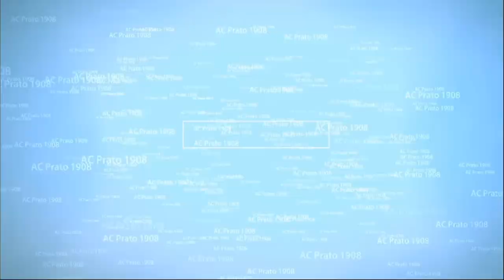Lucchese Libertas-Ac Prato 3-0, le interviste post partita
A Prato Channel il tecnico del Prato, Roberto Malotti, e l'attaccante biancazzurro,  Davide Di Molfetta.